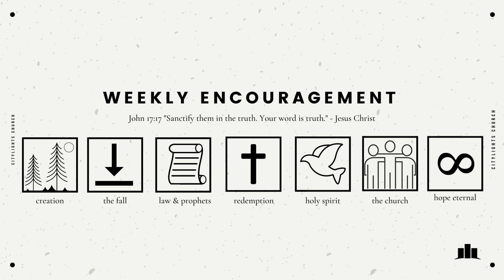Week 24's Encouragement Video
Each week we will be sending out a video of encouragement.  The questions are based on The New City Catechism.  The New City Catechism is a modern-day resource aimed at helping children and adults alike learn the core doctrines of the Christian faith via 52 questions and answers.

Our hope is that you are encouraged by these videos week after week.